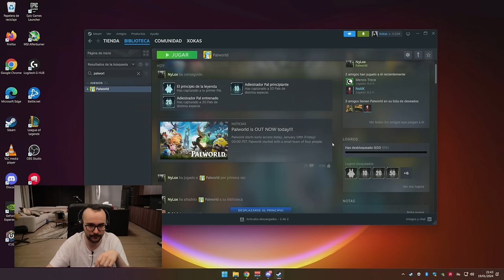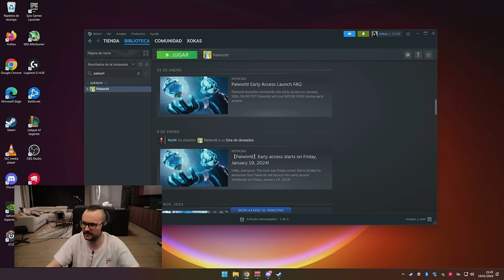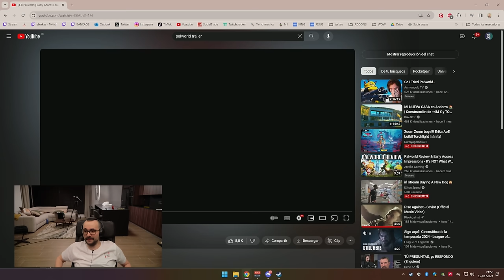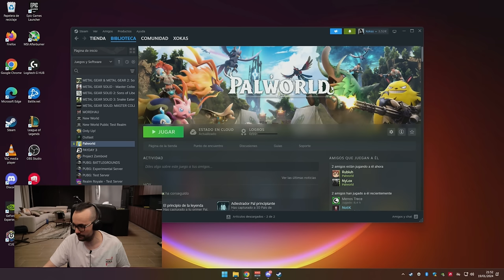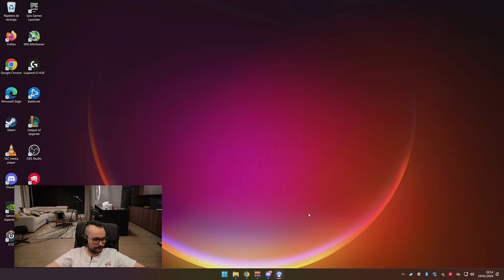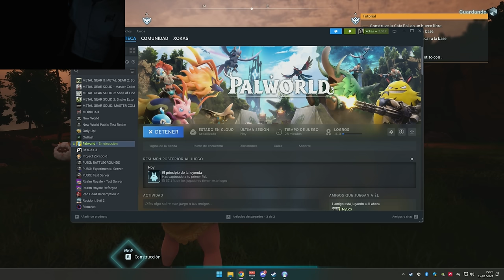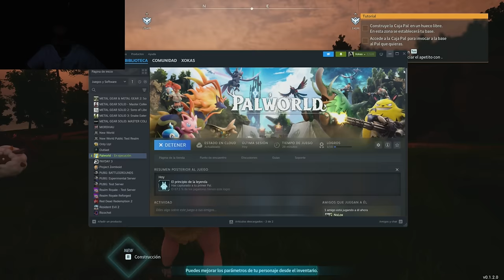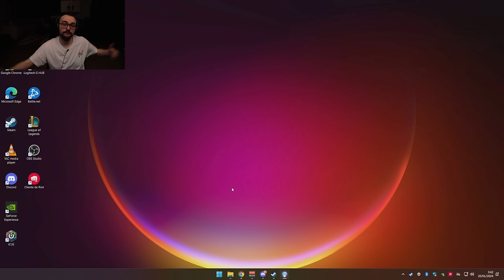🔴 PALWORLD ⚡ ¡POKEMON, ARMAS y PALIZAS! 👊🏼 Xokas